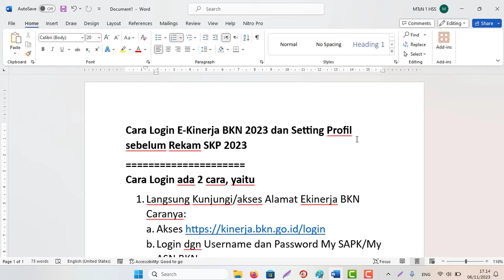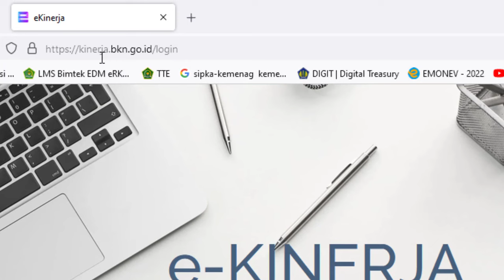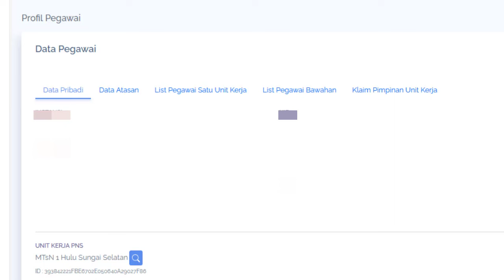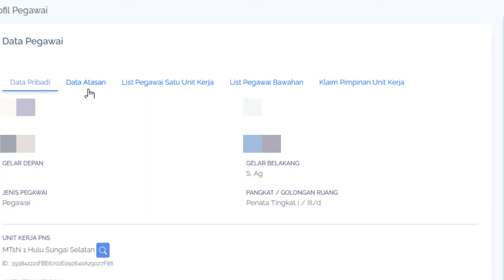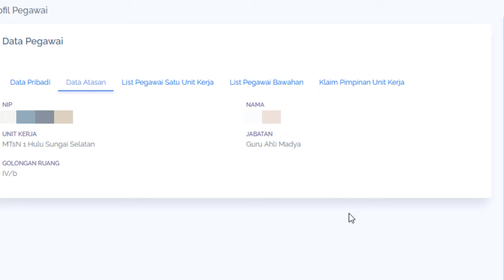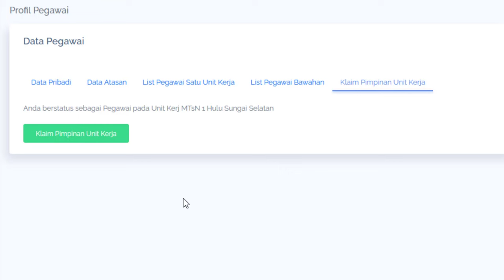Cara Login E-Kinerja BKN 2023 dan Setting Profil sebelum Perekaman SKP 2023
ara Login E-Kinerja BKN 2023 dan Setting Profil sebelum Rekam SKP 2023
Cara Login ada 2 cara, yaitu
1. Langsung Kunjungi/akses Alamat Ekinerja BKN
Caranya:
b. Login dgn Username dan Password My SAPK/My ASN BKN
2. Lewat Login My ASN BKN
Caranya:
b. Login dgn Username dan Password My SAPK
c. Setelah Berhasil Login Pilih Layanan ASN
d. Lalu Pilih Layanan Kinerja